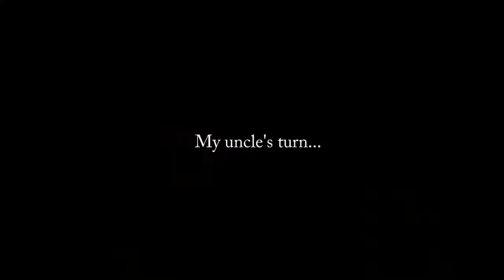Shock Collar Challenge Part 1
Testing the dogs shock collar.